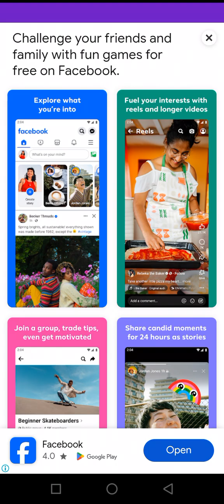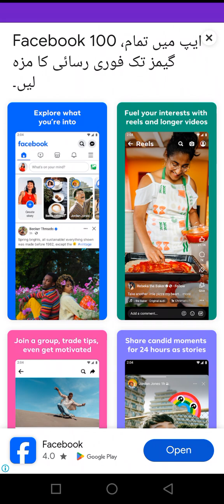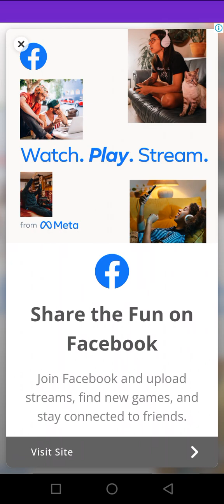BLOCK MANIA GAME